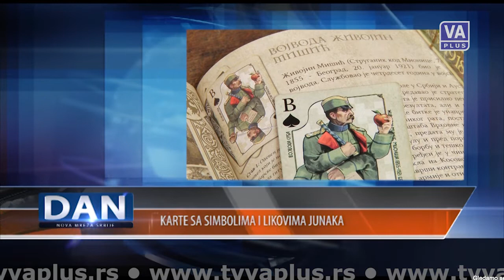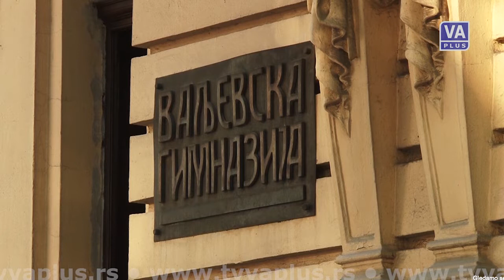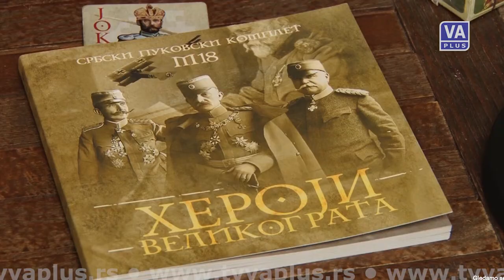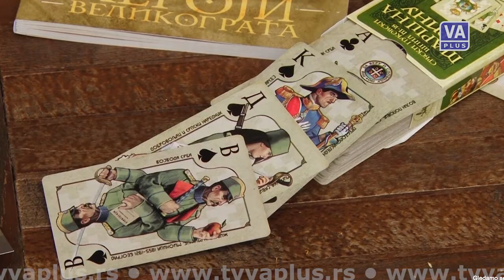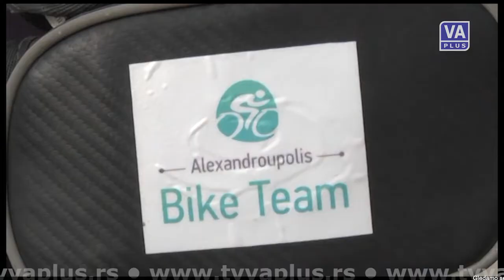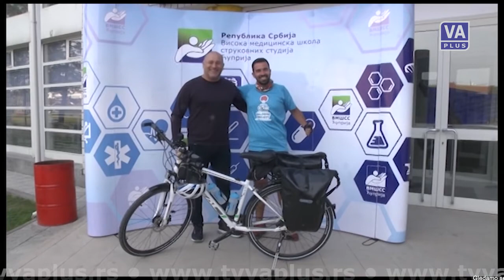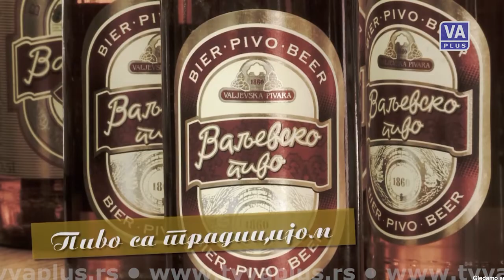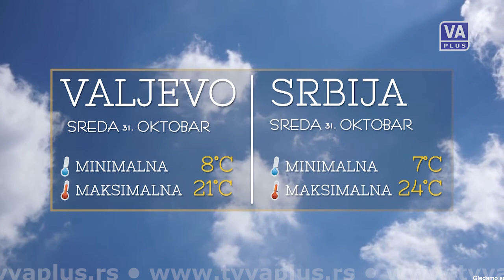DAN - Informativna emisija (30-10-2018)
Informativna emisija Televizije Valjevo Plus - DAN, utorak 30. oktobar 2018. godine.